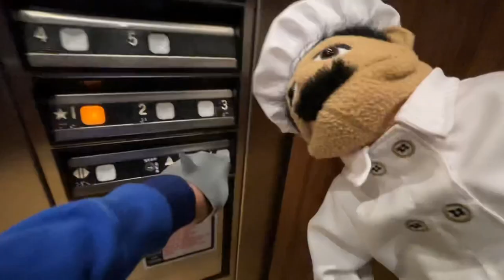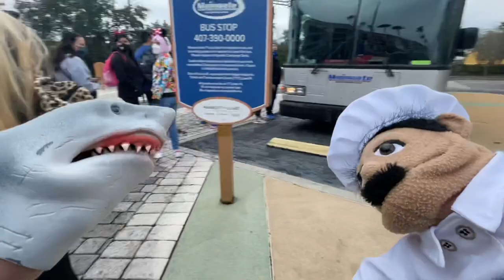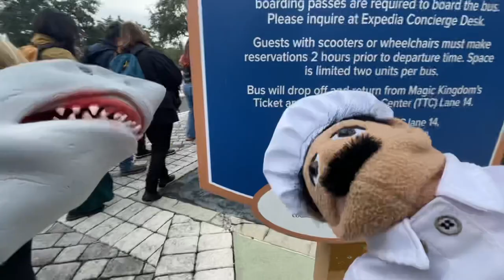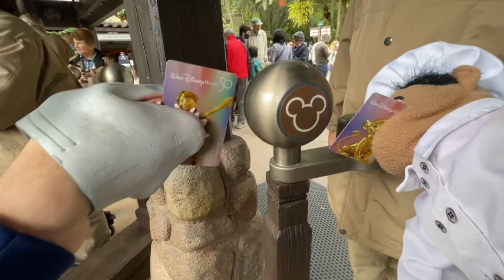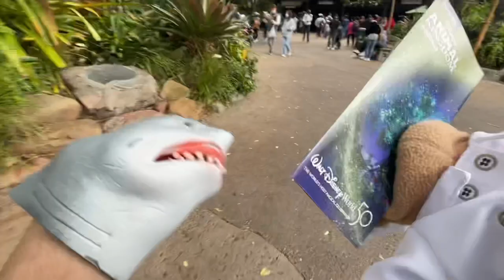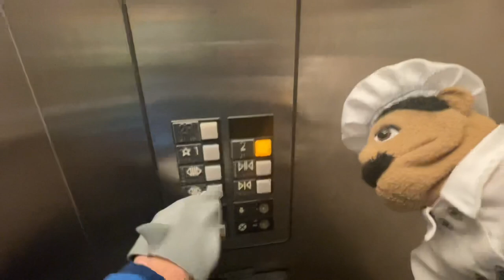SB Movie: Shark Puppet and Chef Pee Pee go to Disney World! (Part 2 - Going to Animal Kingdom)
This is part 2 which is going to Disney’s Animal Kingdom. Chef Pee Pee takes Shark Puppet to Animal Kingdom to ride the rides and see all the theater shows, but it doesn’t go as planned…